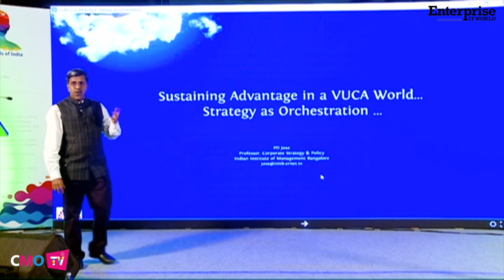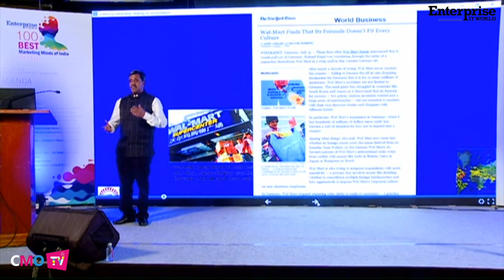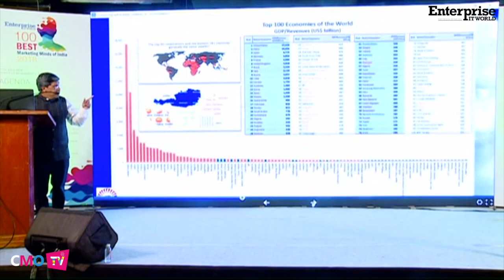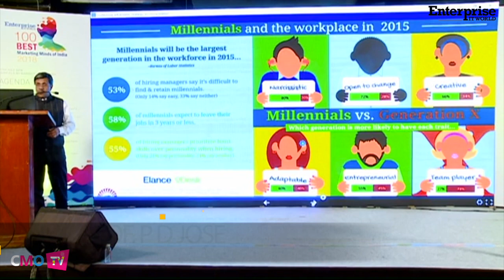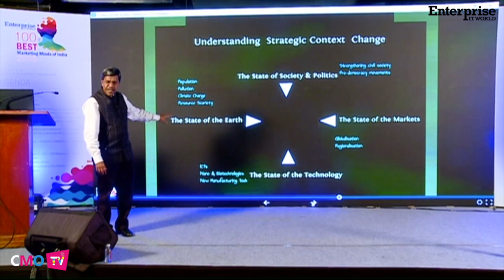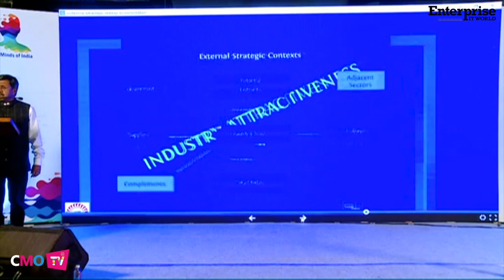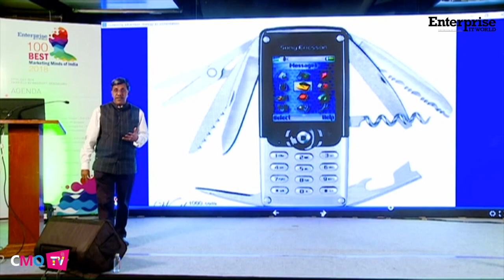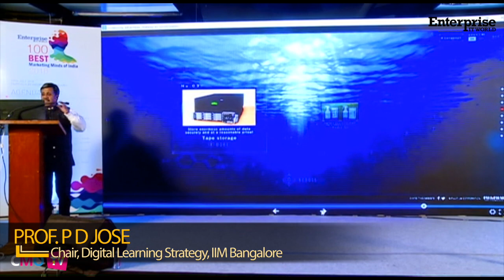P D Jose, Professor, Strategy Chair, Strategy, IIM, Bangalore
Professor Jose is talking about the marketing strategy.